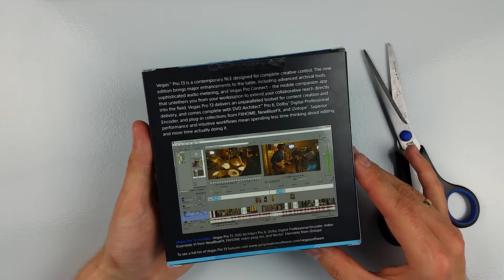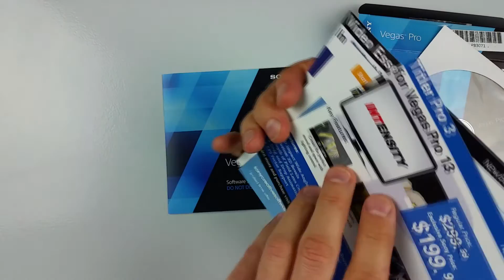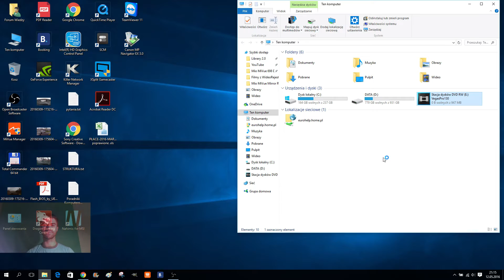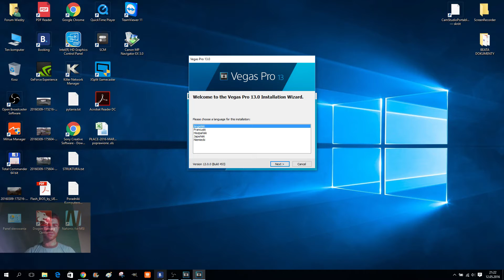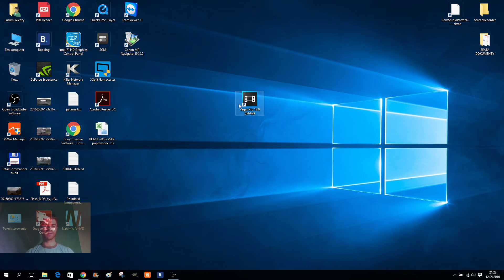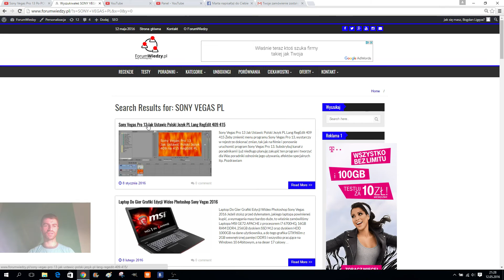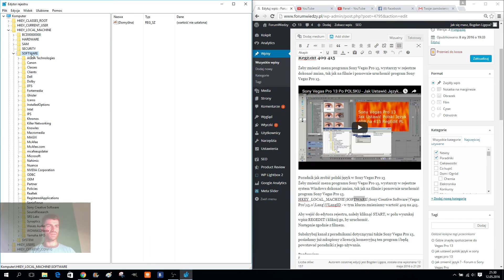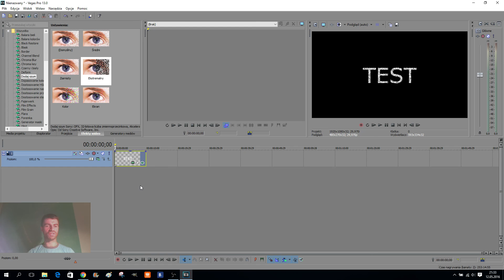Sony Vegas Pro 13 - Rozpakowanie Unboxing Instalacja Język Polski- ForumWiedzy.pl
Krótkie omówienie programu, instalacja, zmiana języka z Angielskiego na Polski i pokaz interfejsu.

Program został zakupiony na potrzeby rozwoju ForumWiedzy.pl w wersji komercyjnej.